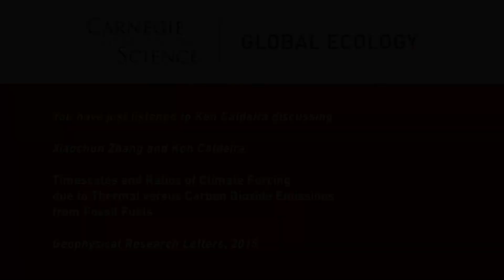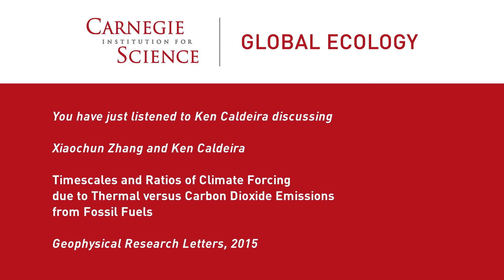Climate forcing from thermal versus CO2 emissions from fossil fuels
Xiaochun Zhang & Ken Caldeira, Time scales and ratios of climate forcing due to thermal versus carbon dioxide emissions from fossil fuels, Geophysical Research Letters, 2015, DOI: 10.1002/2015GL063514